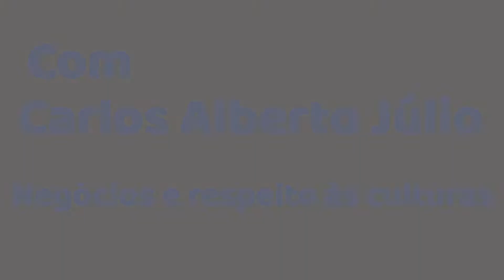Negócios e respeito às culturas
Na segunda parte da entrevista a MONEY REPORT, o professor, palestrante, empresário e escritor Carlos Alberto Júlio, CEO da Digital House Brasil, fala da importância de entender as diferenças culturais. Em um mundo globalizado, ele avalia o conhecimento como essencial para fechar parcerias e ter sucesso nos negócios.